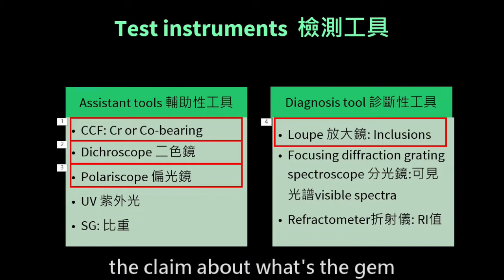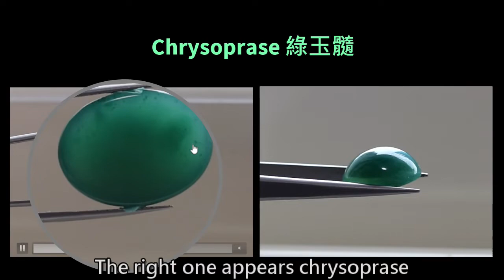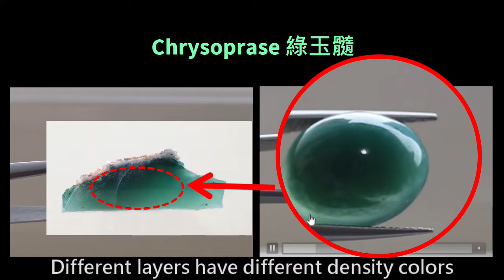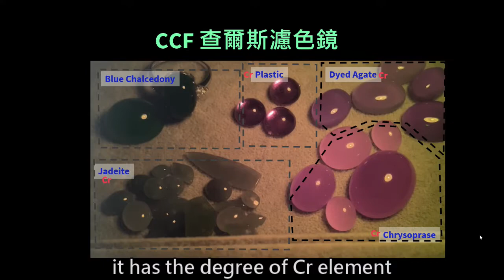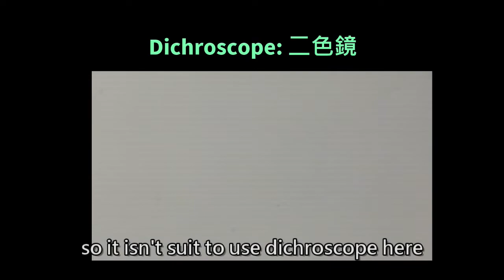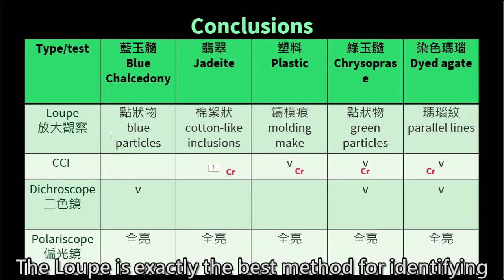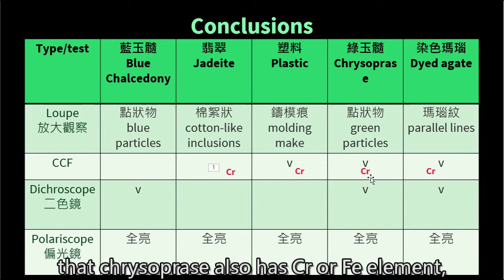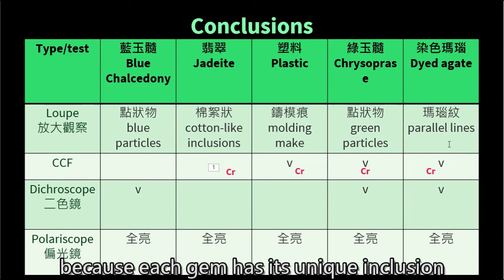٩(^ᴗ^)۶科普系列【寶石自學】31.如何辨識綠色寶石 How to spot green gems